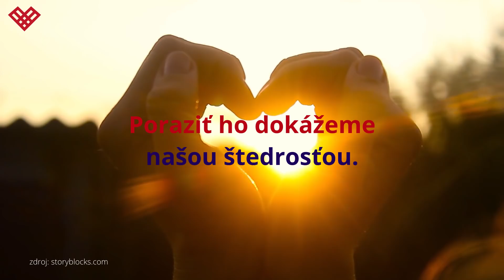GivingTuesdayNow - 5. mája 2020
Korona vírus zasiahol rýchlo a nečakane do života každého z nás. GivingTuesdayNow je reakciou na krízu spôsobenú vírusom s cieľom pomôcť neziskovkám a zjednotiť ľudí k štedrosti. Štedrosťou vieme bojovať proti strachu, bezmocnosti a izolácii. Na GivingTuesdayNow 5. mája 2020 budeme spoločne šíriť namiesto vírusu dobro, inšpiráciu a nádej.